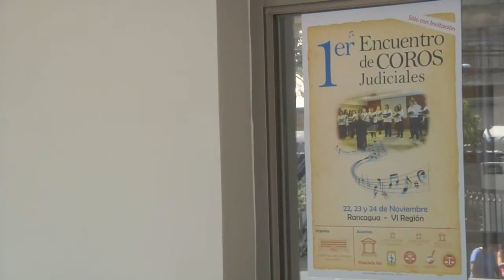Corte de Apelaciones de Rancagua da el vamos a "Primer encuentro Nacional de Coros Judiciales"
La Corte de Apelaciones de Rancagua afina los últimos detalles para la realización del "Primer Encuentro Nacional de Coros Judiciales", cuya gala de presentación se realizará mañana -sábado 23 de noviembre- en el Teatro Municipal de la capital de la Sexta Región y que contará con la participación de delegaciones de diversas jurisdicciones del país.